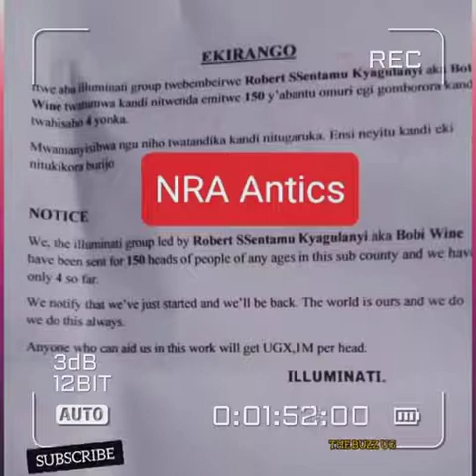BOBI WINE ALEMEDEKO! AGAMBA NTI MUSEVENI TAYINA KYAGAMBA EGWANGA WABULA AGENDA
Bobi Wine has accused the ruling regime of using his name to threaten the lives of people in the villages.

“We the Illuminati group led by Robert Kyagulanyi aka Bobi Wine have been sent for 150 heads of people in this sub-county and we have only 4 so far. We notify you that we have just started and we will be back. This world is ours and we do this always,”the letter read.

However, Bobi Wine has totally disregarded this saying he knows nothing about it.

“It has come to our notice that regime operatives are going around villages throwing printed and hand-written notices of this nature, threatening to cause harm to people in our name. These are usual NRA bush-war tactics which our people should ignore and treat with contempt.”

Bobi Wine told his supporters and followers
“Of course, the regime has been deliberately trying to keep our people in ignorance so that they can easily play on their minds with these kinds of things. Nothing will save the brutal regime from the inevitable,”he added.

The ‘Kyarenga‘ Hit maker informed his followers and supporters using social media regarding the matter. This is not the first time, such threats are being seen in the country. The police has not said anything about this though.

However, looking at the past events, this shouldn’t be taken lightly. We have seen such threats being fulfilled and people have lost lives.

On the same note, Bad Black expressed her displeasure with Bobi Wine. According to her, he is overly said he is removing a dictator but nothing has happened.

“Banange ela we are still removing a dictator till when Mr president sir,”she wrote.